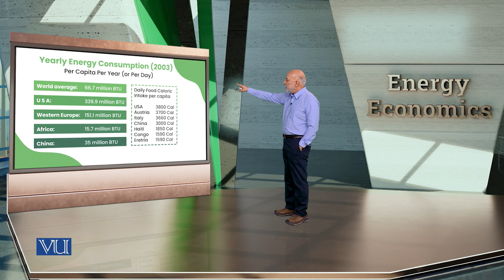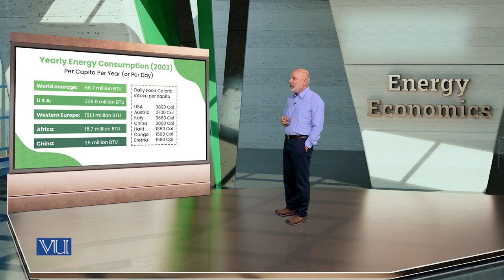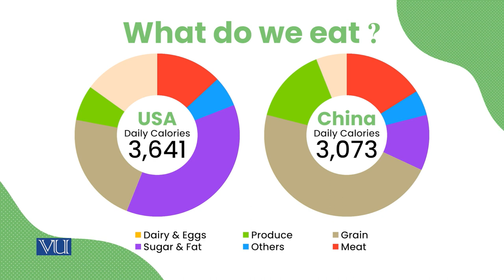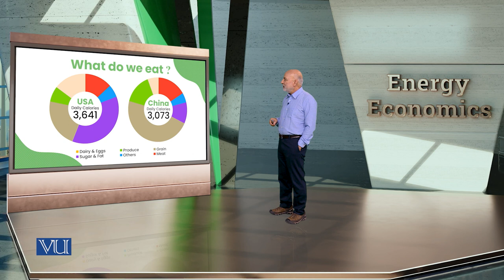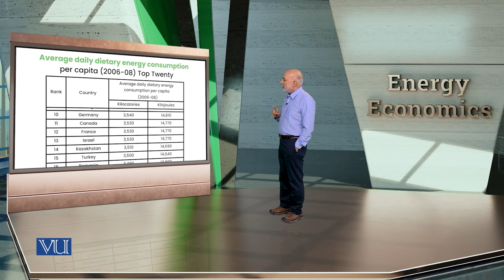Diet Calories | Energy Economics | ECO622_Topic034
Topic034: Diet Calories,
By Dr. Ismat Ullah Shah